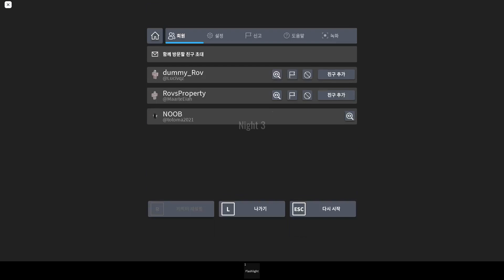감시탑에서 무서운 경험을 ?! - 로블록스 감시탑 경험 (Roblox The Watchtower Experience)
오늘은 로블록스 감시탑 경험 (The Watchtower Experience) 을 해보았습니다.

01. 00:00 Syn Cole - Gizmo

02. 03:10 Ellis - Clear My Head

03. 06:00 Unknown Brain - Perfect 10

04. 08:37 BEAUZ & Momo - Won't Look Back

05. 11:36 Distrion - Chasing Ghosts

06. 14:55 NIVIRO - Flashes

07. 18:10 KIRA - New World

08. 21:48 Rob Gasser x Michael White x Miss Lina - Modular

09. 25:21 Jim Yosef - Moonlight

10. 28:57 NIVIRO - Get My Love